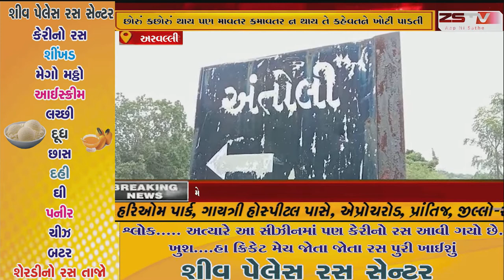અરવલ્લી જીલ્લાના "છોરું કછોરું થાય પણ માવતર કમાવતર ન થાય" તે કહેવતને ખોટી પાડતી ઘટના